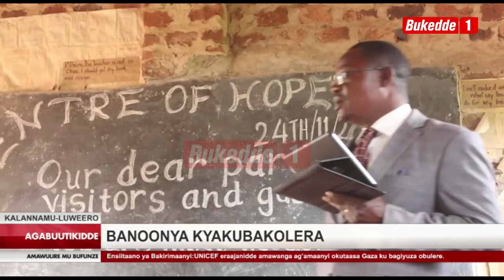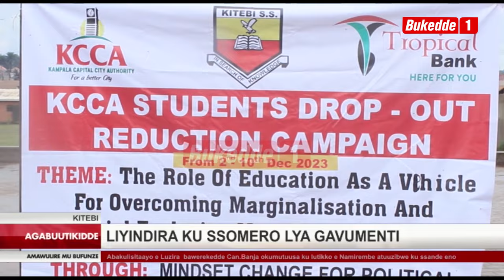AGABUUTIKIDDE FULL BULLETIN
Abaana babiri basirikkidde mu nabbambula w’omuliro akutte ennyumba ya bazadde baabwe nga bbo bali mu ffumbiro. Ekikangabwa kino kigudde ku kyalo Nalwigi ekisangibwa e Buswale mu disitulikiti ey’e Namayingo.
Omulabirizi w’e Namirembe omulonde Ven. Canon Moses Banja alonze abadde omumyuka we Rev. George Wilson Kakooza okubeera ssaabadinkoni w’e Luzira ng’ono azze mu kifo ye Can.Banja kyeyavuddemu.
Omuyambi wa pulezidenti ku nsonga ezenjawulo Phiona Barungi yeekokkodde abakungu ba gavumenti abeefudde mmo mu kugobaganya abantu ku ttaka n’ebibanja byabwe. Abyogeredde Luzira ku wofiisi ye.
Maama Nnaabagereka ayagala eby’obulamu mu bifo awakuumirwa ebisolo by’omu nsiko okutwalibwa ng’ensonga enkulu nga babifunira obujjanjabi naddala ebibeera mu makuumiro.Bino maama abyogedde aggulawo eddwaliro ly’ebisolo mu kkuumiro lya Bwindi Impenetrable mu disitulikiti y’e Kannungu.
Ssentebe w’okukyalo Kalannamu ayise olukiiko bukuukuubira nga olusoma olw’okusatu luggalwawo okulaalika abazadde abongedde okwesuulirayo ogwa nnaggamba ku kuweerera abaana baabwe
Abakulu ku Poliisi y’e Nateete balawunye ebifo ebyenjawulo okukubiriza abantu okuba obulindaala ku bikolwa eby’obutujju oluvannyuma lwa bbomu enkolerere okutegebwa e Kabalagala ne Nansana. Yonna gye bayise basanze abantu okukebera baakuvaako dda.
Ab’ekibiina ekigata ebibiina by'abakozi mu ggwanga ekya  National Organization of Unions NOTU bategese  ttabamiruka owomulundi ogwekumi  mwebalondedde abakulembeze baabwe ku kisanja ekigenda okumala emyaka etaano.
Ssaabawaabi wa gavumenti Jane Frances Abodo alabudde abawaabi ba gavumenti ku kabi akali mu kwebulankanya ku mirimu naabo abasusse okulya enguzi. Abyogeredde mu ttabamiruka w’okubangula abawaabi ba gavumenti abapya abaawandiisibwa ekitongole kyaakulembera  oluyindidde ku Brovad Hotel e Masaka.

Rose Kigongo Ssemwanga